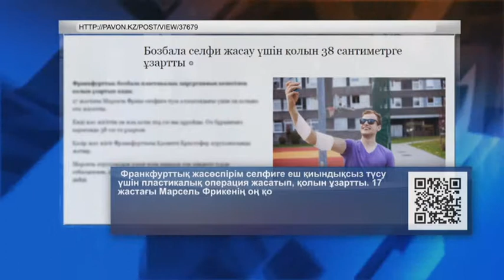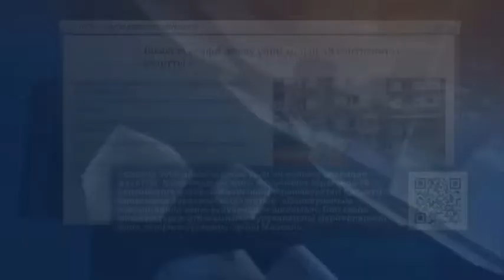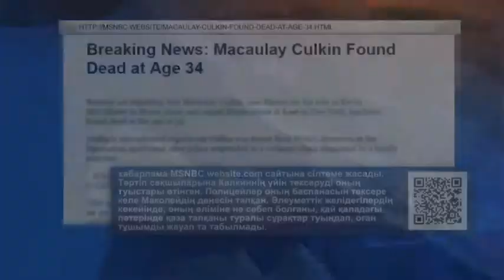Блогерлер. Селфи үшін қолын ұзартты